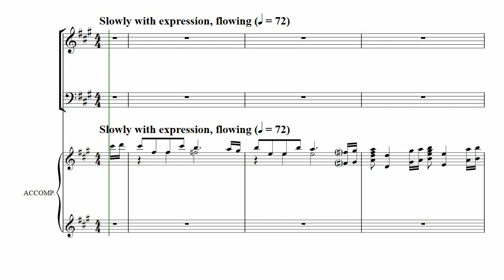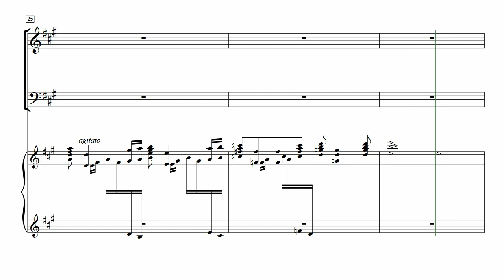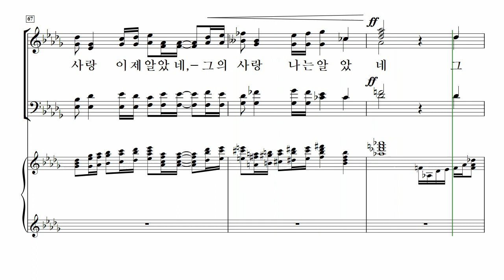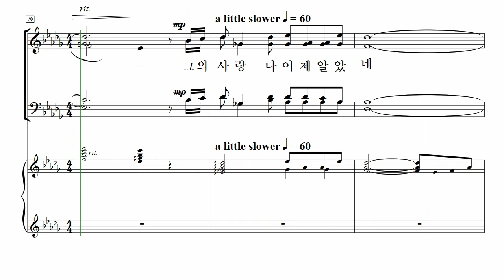[중앙아트] ‘중앙성가 21집’ 27. 그 사랑 이제 난 알았네 – 베이스 MIDI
27. 그 사랑 이제 난 알았네 – 김기영